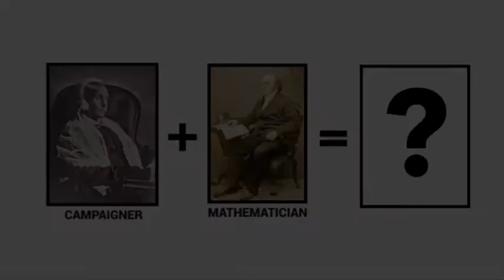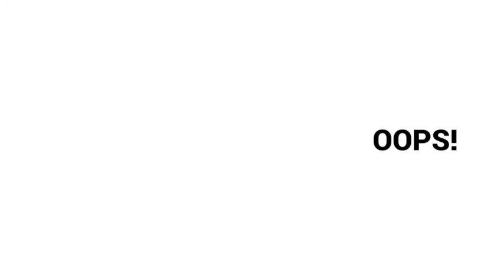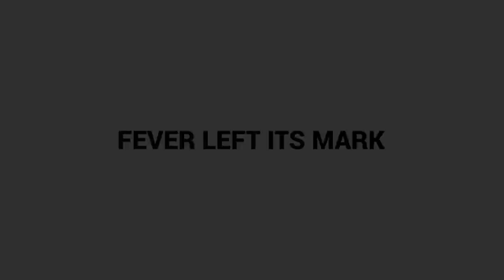A Potter? William De Morgan by Rob Young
Rob Young was introduced to De Morgan when a three-handled vase was acquired for the De Morgan Collection from Buxton Museums.

In this video, Rob uses poetry and film to introduce you to WIlliam De Morgan  his ideas and his pots.